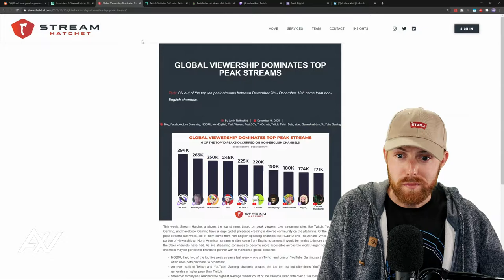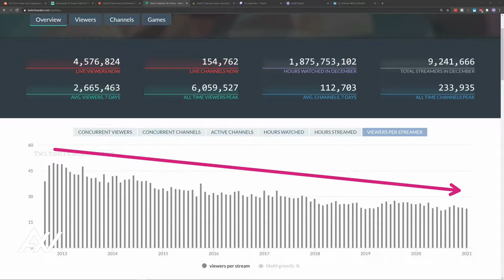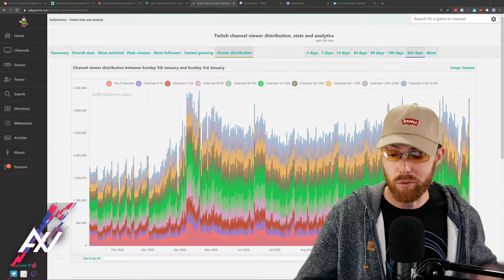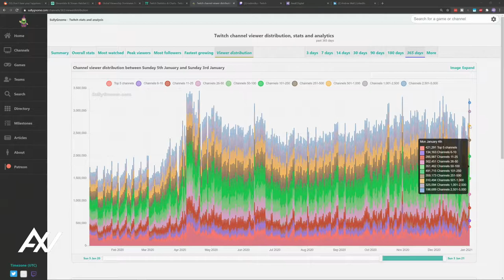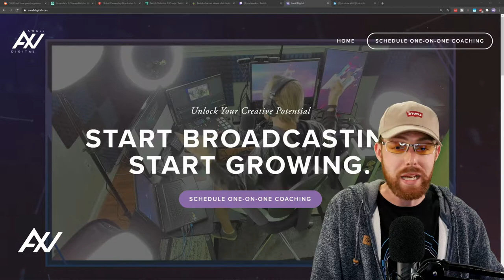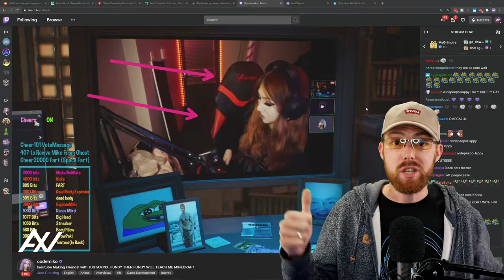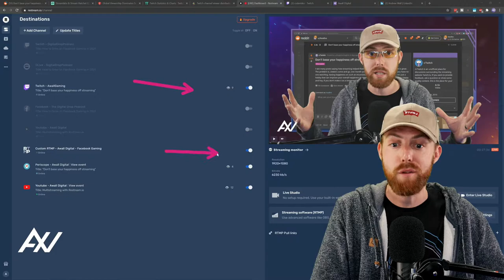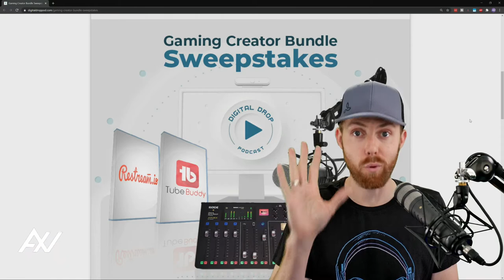A IMPORTANT MESSAGE To Every STREAMER On Earth!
So this is the most Important Note To Every STREAMER On Earth should know as This can help you go fulltime and make your dreams come true and can help you live your dreams.

As the co-founder and former Head of TGN -- #1 gaming multi-channel network of all time, Andrew Wall supported 10,000s of content creators like you, to grow audiences, diversify revenue and chase the full-time dream for a decade. Whether you are starting from 0 followers or millions, Awall has successfully coached creators like you through their challenges.

Scaling up online media/tech businesses is challenging, and having produced 10,000+ videos, managed 55 social media accounts with 45+ staff members, his experience as a seasoned media executive is available to you via one-on-one coaching.